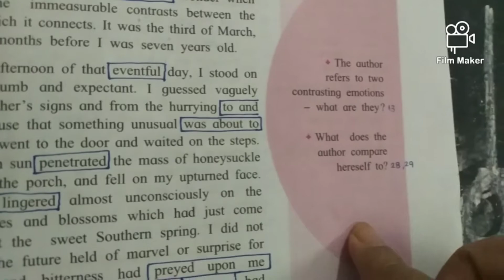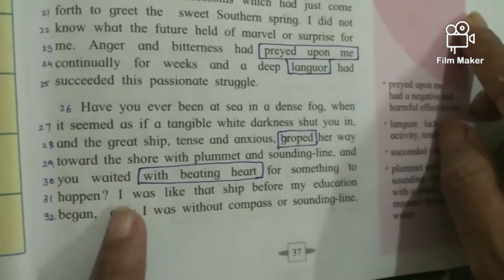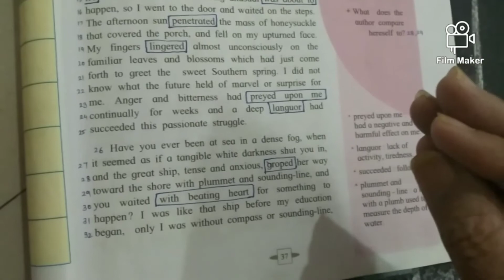Hellen Keller and Anne Sullivan, IX, S. S. C., Page 37,words meaning, Question answers, bilingual